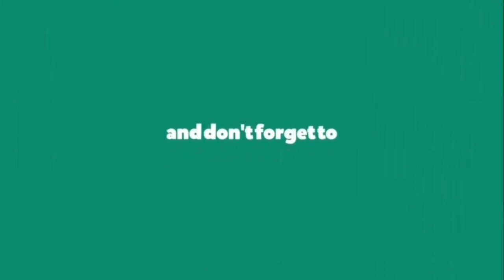(E-8)-5 minutes to Enlightenment|Surrendering everything within|Just be|I-am-less Meditation|SELF